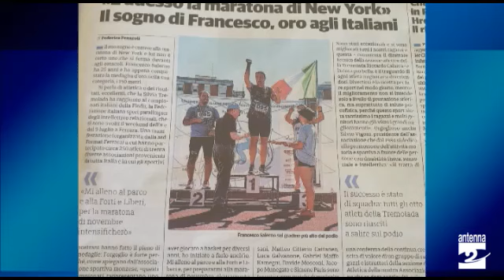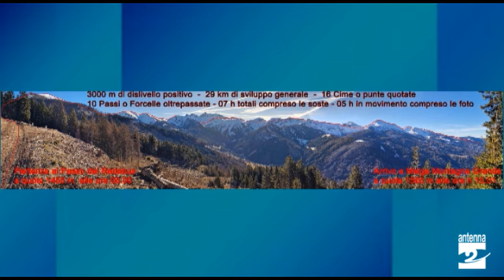Antenna 2 Sport: Frank e Jaky, Associazione Arma Aeronautica Bergamo, Omar Oprandi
Frank e Jaky per parlare del loro sogno di prendere parte alla Maratona di New York 2024, l'Associazione Arma Aeronautica Bergamo e la guida alpina Omar Oprandi, sono gli ospiti di questa puntata di Antenna 2 Sport condotta da Elisa Cucchi.